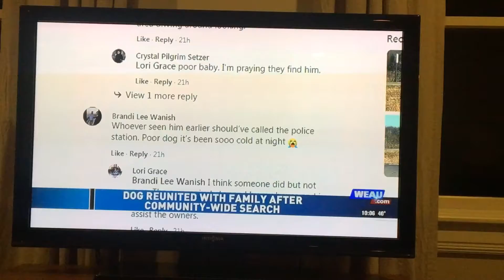Pepa is Found in Cadott!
Pepa reunites with her family